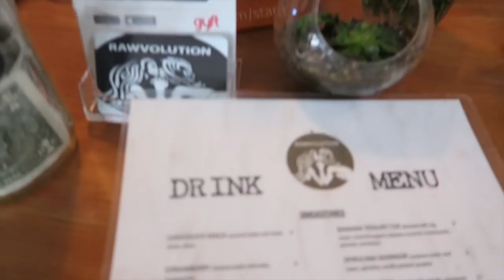INSTAGRAM YOGA SHOOT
VLOG_124

HOW TO GET MY LIL EBOOK!
2)Leave the Plantriotic Podcast a review on iTunes
THAT'S IT! When I hit 10K subs I will send you the ebook in a personal email thanking you!

PLANTRIOTIC.COM

Camera: Canon G7X & GoPro Hero4Silver